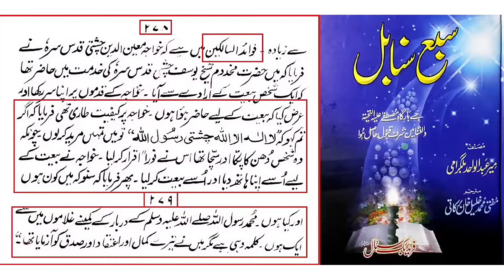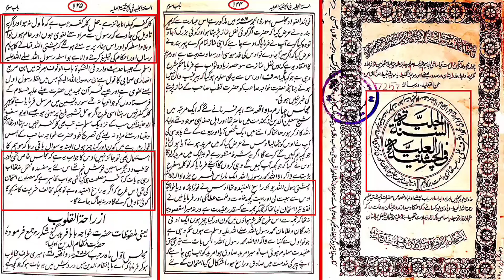🔥Mufti Tariq Masood حفظہ اللہ Back in Pakistan" Mufti ko Again Nasiyat [Engineer Muhammad Ali Mirza]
Mufti Tariq Masood حفظہ اللہ Come Back in Pakistan. Mufti Tariq Masood حفظہ اللہ ko Again Akhri Nasiyat Mufti Sahib Marnay Say Pehlay Apne Bazurgan e Deen ko Exposed karo warna Sub Is Agg mein Jalein gy 🔥